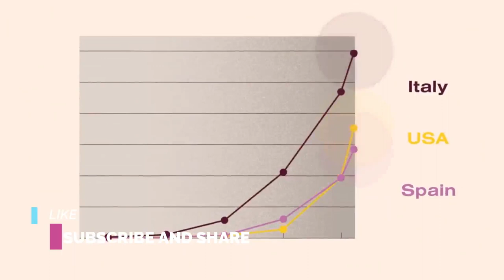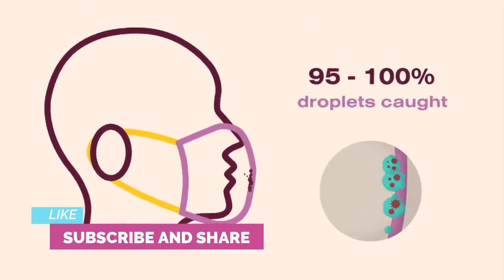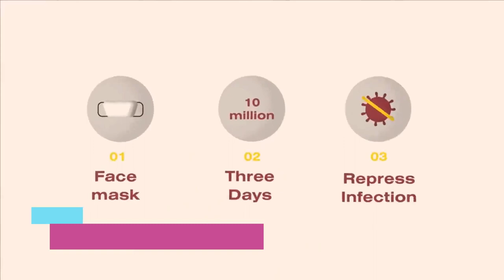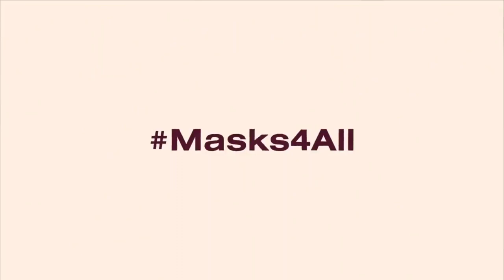How to Significantly Slow Coronavirus CORONAVIRUS CONTROL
: "I protect you, you protect me."